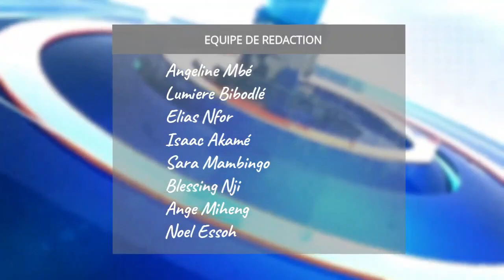ACTU DES ÉGLISES : ÉDITION DU 16/10/2024